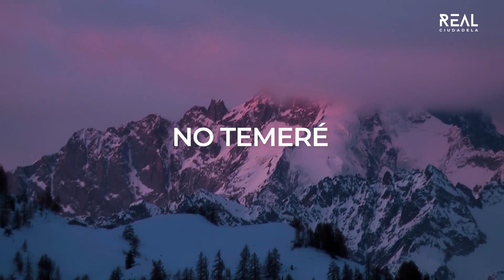Jesucristo el Evangelio - Alberto Lucas - Mensaje 18 04 21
Interpretación Musical: "Tremble" de Mosaic MSC